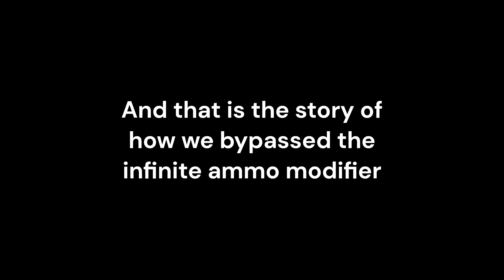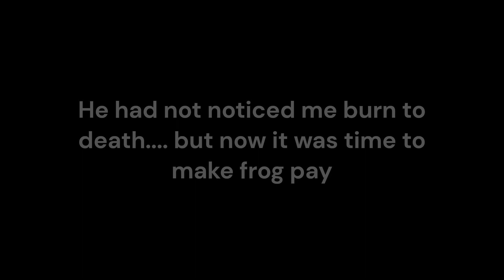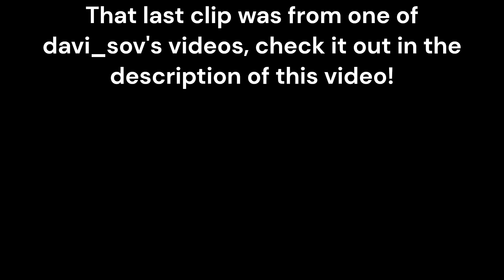The Combat Shotgun Experience [Isle Roblox]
thanks to davi_sov (cubic_owl) for helping film this video